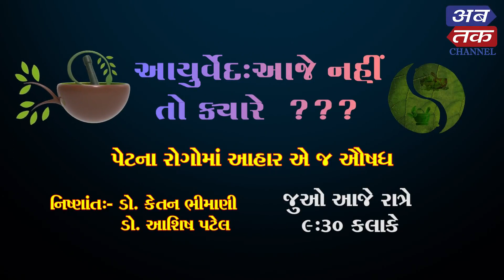stomach diseases IN Ayurveda | ABTAK MEDIA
આયુર્વેદ: આજે નહીં તો ક્યારે ?? |
Subject: પેટના રોગોમાં આહાર એ જ ઔષધ